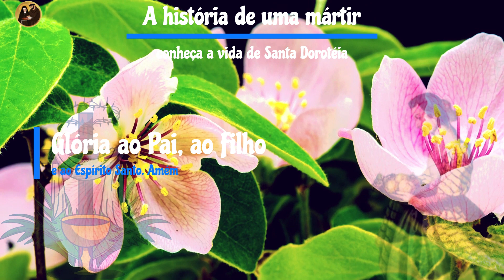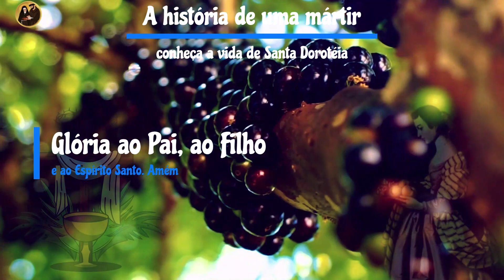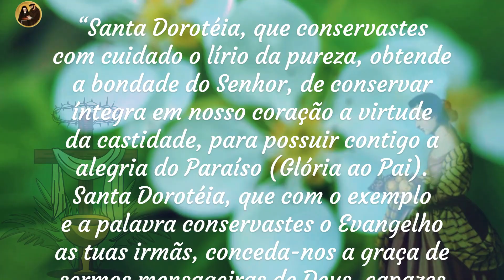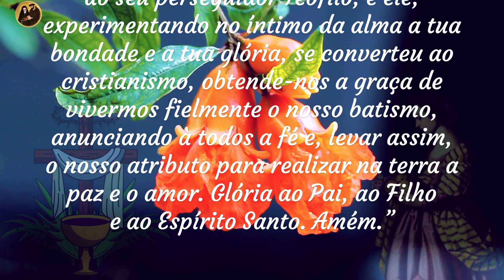A história de uma mártir conheça a vida de Santa Dorotéia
No vídeo de hoje, contaremos a emocionante história de Santa Dorotéia, uma jovem cristã que viveu no século III em Cesaréia, na Capadócia. Dorotéia era conhecida por sua beleza, inteligência e piedade, e logo chamou a atenção do governador local, que tentou forçá-la a renunciar à sua fé e se casar com ele.

No entanto, Santa Dorotéia permaneceu firme em sua fé e se recusou a ceder às ameaças e pressões do governador. Como resultado, ela foi presa, torturada e finalmente decapitada em nome de sua fé em Jesus Cristo.

Apesar da morte trágica, a história de Santa Dorotéia inspirou muitos cristãos ao longo dos séculos e continua sendo um exemplo de coragem, fé e devoção a Deus. Junte-se a nós nesta jornada pela história das santidades e conheça mais sobre a vida e legado desta importante figura da história da Igreja Católica.

Oração a Santa Dorotéia
“Santa Dorotéia, que conservastes com cuidado o lírio da pureza, obtende a bondade do Senhor, de conservar íntegra em nosso coração a virtude da castidade, para possuir contigo a alegria do Paraíso (Glória ao Pai). Santa Dorotéia, que com o exemplo e a palavra conservastes o Evangelho as tuas irmãs, conceda-nos a graça de sermos
mensageiras de Deus, capazes de anunciar Sua Palavra com amor aos irmãos, para conduzi-los à estrada da justiça e da santidade. Gloriosa Mártir Santa Dorotéia, que do céu mandaste um cesto de frutos e flores ao seu perseguidor Teófilo, e ele, experimentando no íntimo da alma a tua bondade e a tua glória, se converteu ao cristianismo, obtende-nos a graça de vivermos fielmente o nosso batismo, anunciando à todos a fé e, levar assim, o nosso atributo para realizar na terra a paz e o amor. Glória ao Pai, ao Filho e ao Espírito Santo. Amém.”

Contribua com Qualquer quantia para ajudar o canal clique no link abaixo👇👇💰💰